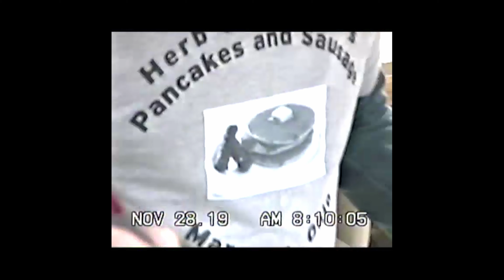LIVE NOW, LIVE ON FOREVER / My Year 2019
What a great way to finish the decade. Take a look back at how 2019 was for me.

Shot on:
- BMPCC4K
- DJI Mavic Pro
- GoPro Max
- GoPro Fusion
- iPhone X
- Canon 6D
- JVC Compact Camcorder
Edited in:
Davinci Resolve, Premiere Pro, Fusion Studio

Locations:
- California (San Francisco, Los Angeles, Yosemite, King's Canyon, and Sequoia National Parks)
- Tennessee (Great Smoky Mountains National Park, Nashville, Gatlinburg)
- West Virginia (New River Gorge)
- Kentucky (Red River Gorge)
- Pennsylvania - (Ohiopyle, Rockwood, Farmington)
- Ohio (Cuyahoga Valley National Park, Columbus, and many other cities.)